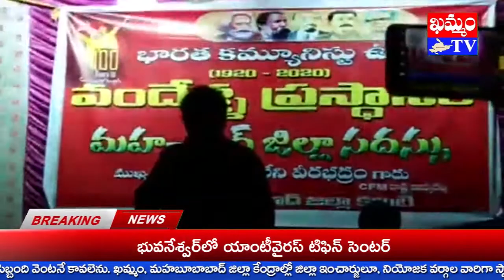అసమానతలు లేని సమాజమే ఎర్ర జెండా లక్ష్యం .. తమ్మినేని వీరభద్రం : KHAMMAM TV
అసమానతలు లేని సమాజమే ఎర్ర జెండా లక్ష్యం .. తమ్మినేని వీరభద్రం
ప్రపంచానికి ప్రత్యామ్నాయం మార్క్స్ సిద్ధాంతీకరించిన కమ్యూనిజమేనని CPM రాష్ట్ర కార్యదర్శి తమ్మినేని వీరభద్రం అన్నారు.
ప్రపంచ అప్రజాస్వామిక దోపిడీ వ్యవస్థకు కమ్యూనిజం విరుగుడుగా పని చేసి, ప్రజలకు నిజమైన శ్రేయస్సును అందిస్తుందని ఆయన ఉద్ఘాటించారు.
వందేళ్ల కమ్యూనిస్టు ఉద్యమ ప్రస్తానాన్ని పురస్కరించుకుని మహబూబాబాద్ పట్టణంలో CPM జిల్లా కార్యవర్గం ఏర్పాటు చేసిన సదస్సులో తమ్మినేని మాట్టాడారు.
BJP ప్రభుత్వం రైతులకు వ్యతిరేకమైన విధానాలను అవలంబిస్తోందని అన్నారు.
రైతుల సంపదను కార్పొరేట్ శక్తులకు దోచి పెట్టబోతుందని ఆవేదన వ్యక్తం చేశారు.
ప్రపంచంలో నేడు పటిష్టమైన ప్రభుత్వ వ్యవస్థలు అవసరమనీ, ఇవి ఆర్థికంగా బలమైనవిగా వుండి ప్రజల స్థితి గతులు బాగు చేసేవీగా వుండాలని తమ్మినేని పేర్కొన్నారు.
కరోనా నేపధ్యంలో ప్రపంచంలో చైనా, క్యూబా, వియత్నాం, కేరళ ప్రభుత్వాలు కరోను కట్టడి చేయడమే కాకుండా, ఆర్థికంగా, ఆరోగ్యపరంగా, ఆహార, ఆవాస కల్పనలో ప్రముఖ పాత్ర పోషిస్తున్నాయన్నారు.
CPM కేంద్ర కార్యవర్గ సభ్యులు గొల్లపల్లి నాగయ్య మాట్లాడుతూ రాష్ట్రంలో TRS ప్రభుత్వం అమలు కానీ హామీలు ఇస్తోందని అన్నారు.
దళితులకు మూడెకరాల భూమీ, రెండు పడకల గదుల ఇళ్ల హమీలు నీటి మూటలేనని ఎద్దేవా చేశారు.
మానుకొటలో సీపీఎం పేదలకు అండగా నిలిచి పోరాడుతోందని కొనియాడారు.
సీపీఎం కేంద్ర కార్యవర్గ సభ్యులు G.రాములు మాట్లాడుతూ పేదల సమస్యల పరిష్కారానికి పోరాటాలే మార్గమన్నారు.
సభకు సీపీఎం జిల్లా కార్యదర్శి సాధుల శ్రీనివాస్ అధ్యక్షత వహించారు.
జిల్లా కార్యదర్శివర్గ సభ్యులు సూర్నపు సోమయ్యా, అల్వాల వీరయ్యా, G.రాజయ్యా, ఆకుల రాజూ, శెట్టి వెంకన్నా, మహిళా నాయకురాలు గాడిపల్లి ప్రమీల తదితరులు పాల్గొన్నారు.